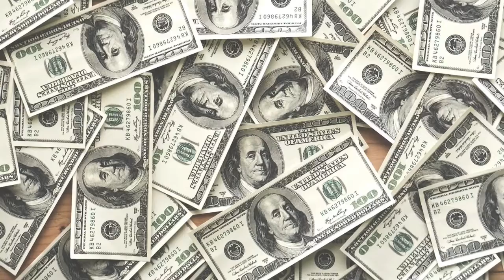United States Auto Sales Joe Biden Blowout Sale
If you’ll vote for Joe
We can sell you anything!!